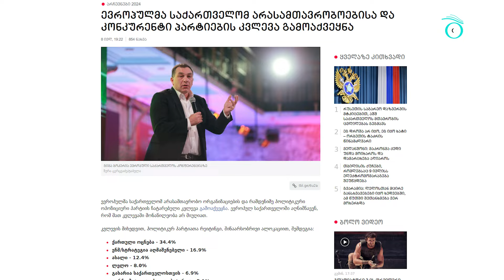Выборы-2024: новые альянсы оппозиционных партий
До парламентских выборов в Грузии остается менее четырех месяцев, оппозиционные партии страны разрабатывают стратегии сотрудничества в условиях законодательного запрета на создание блоков. Судя по всему, обществу будет предложено сразу несколько центров оппозиционного притяжения, два из которых уже оформились.

Поддержите возможность получать независимую информацию в условиях усиливающегося давления на свободу слова в Грузии. SOVA – независимый голос о Грузии на русском языке. Мы вещаем из Тбилиси.